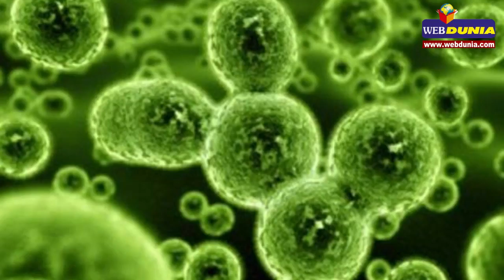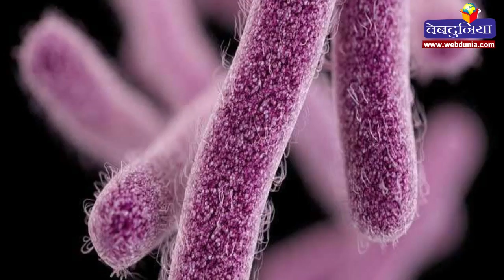आसमान से धरती पर बरस रहे हैं वायरस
पृथ्वी के वायुमंडल में बड़ी संख्या में बैक्टीरिया और वायरस फैल गए हैं। ये बारिश और मरुस्थलीय आंधी में, पृथ्वी के बाहरी वायुमंडल से दोबारा धरती पर आ रहे हैं। इसका अर्थ है कि पृथ्वी पर पानी के साथ वायरस की बरसात हो रही है।